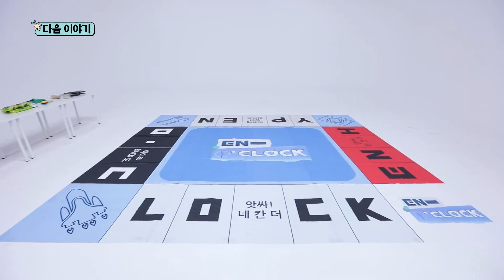[ENG SUB/INDO SUB] ENHYPEN (엔하이픈) 'EN-O'CLOCK' EP.15